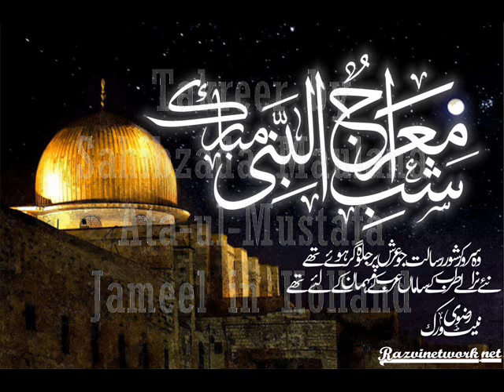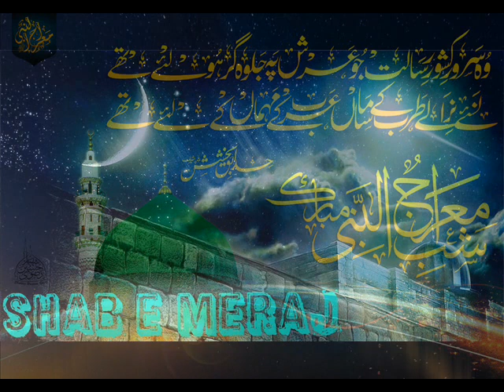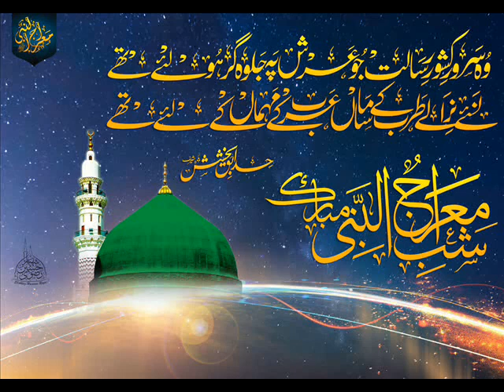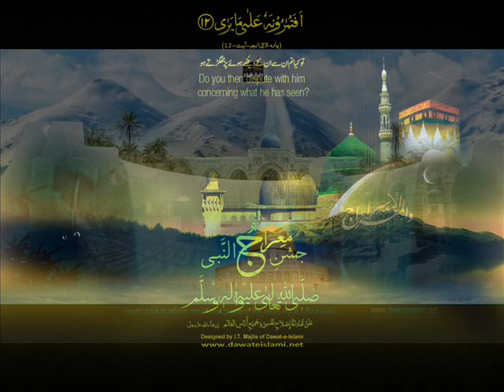Takreer by Sahibzada Maulana Ata-ul-Mustafa Jameel in Holland